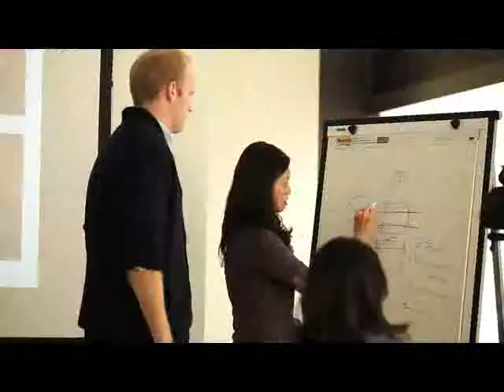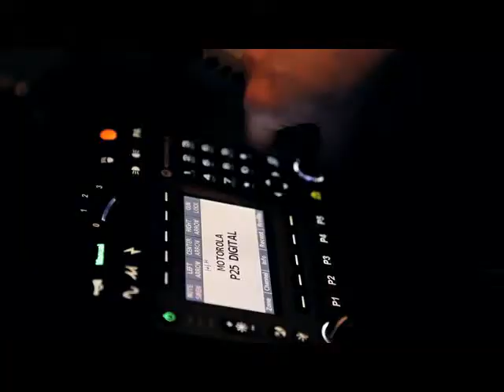Two-Way Radios - Motorola Solutions: Innovation saves lives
-- Motorola Solutions is BearCom's primary partner through more than 30 years. We are pleased to bring this overview video of the top of the line two-way radio technology that Motorola Solutions is known to produce, plus a snapshot of the industries to which these excellent products apply.